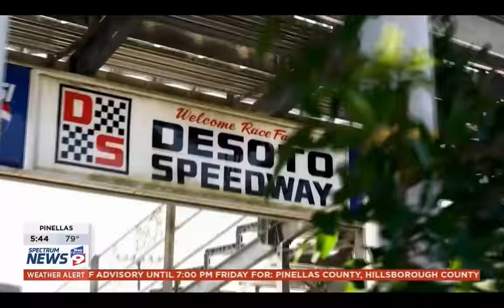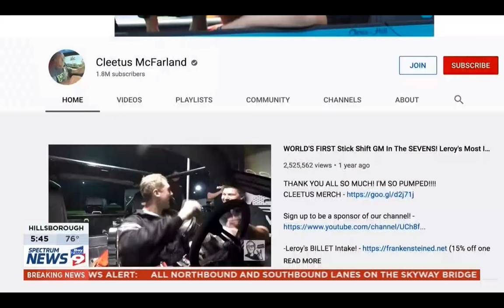We Were on the News Again!!! Did a Nice Burnout For the People!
Thank Bay News Nine!